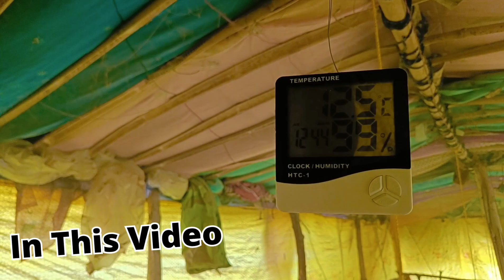3 Day's Stay | Fish Farming | Aligarh Vlog | Daily Vlog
Fish Farming | Aligarh Vlog | Daily Vlog

Mai Ye Equipments Use Karta Hu

Camera - Realme 9 pro plus 5g
editing -VN Editing App,Kinemaster App
Thumbnail - Many Thumbnail app
Audio - Non-copyright
Mic -Normal simple mic

Moto Vlog
Moto vlogger
Moto vlogging ghu
Aligarh Vlogs
Vlogging
vlogs
Vlogger
Mohit  Vlogs
Aligarh Market
Daily Vlogs
Up 13 Mohit
Royal enfield
bullet
bullet vlogs
chatti poojan
Khurja Vlogs
Aligarh vlog
daily vlog
fish farming
machli palan
machli kaise pakdo jati hain